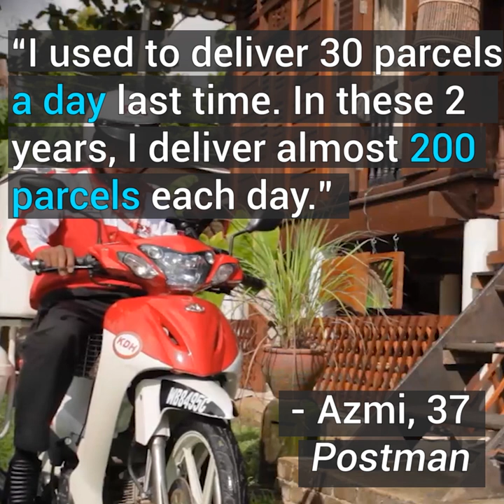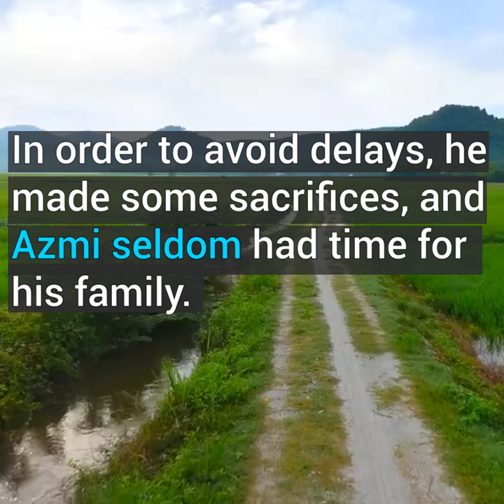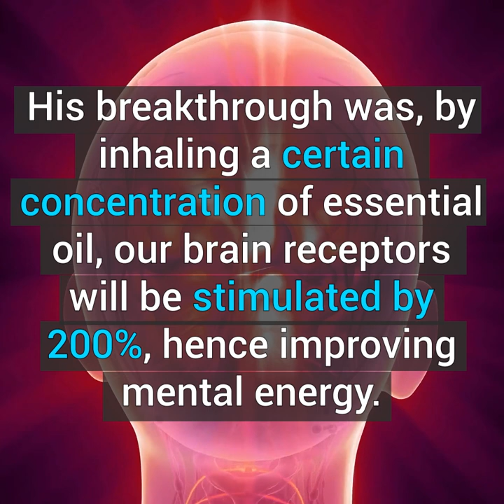Azmi could cope with the delivery stress, because of this...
"More and more parcels need to be delivered" - Azmi